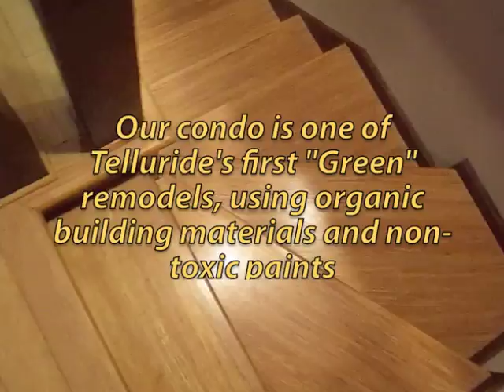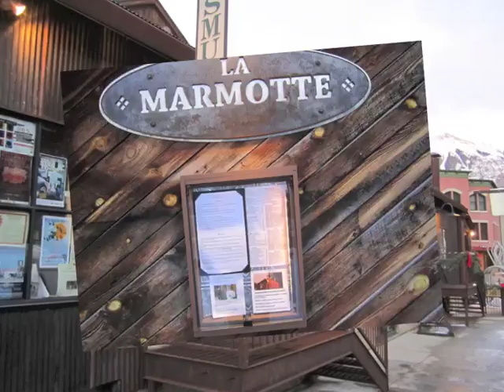Luxury Vacation Rental Condo Across from the Gondola in the Heart of Telluride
You'll be living in the lap of luxury with all of the creature comforts you need to enjoy your ski trip or summer stay -- this is your dream Telluride vacation condo! Once you arrive, leave your car in the covered parking space and forget about it. Then stroll across the street to get on the ski lift, the gondola, or the hiking trails. Telluride features wonderful restaurants, bars, live entertainment, and boutique retail establishments. In our condo, you are steps away from it all!

Located across from La Marmotte restaurant, you are one block or less away from the market, ski rentals, liquor store, Day Spa, Pilates Studio, library, and Ice Skating at Town Park.

One of Telluride's first "GREEN" remodels using organic building materials such as: clay walls, bamboo floors, wool carpets, natural stone bathrooms and counter tops, and non-toxic paints. Each room has its own humidifier for your comfort as well. Interior design by Tobee Jackson of Walters Design, created to pamper and spoil you with high-end accoutrements - you will not want to leave!